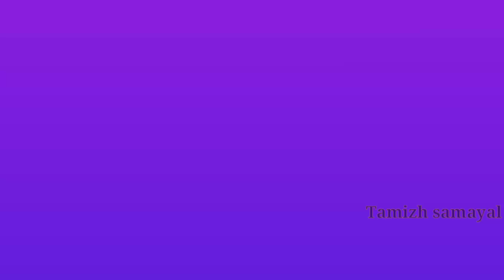சூப்பி சிக்கன் நூடுல்ஸ் / Soupy Chicken Noodles recipe in tamil/ Soupy noodles recipe/Noodles recipe